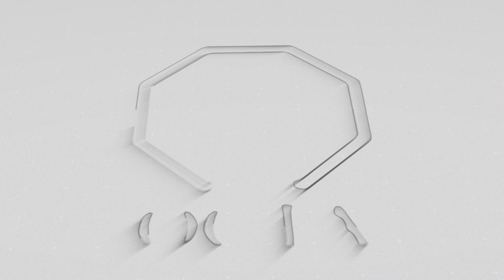7 Wonders City Islamabad | Fraud | Scam | GFS Builders | Irfan Wahid | Islamabad Real Estate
7 Wonders City Islamabad | Fraud | Scam | GFS Builders | Irfan Wahid | Islamabad Real Estate

Islamabad Property
Kingdom Valley
Rudn Enclave